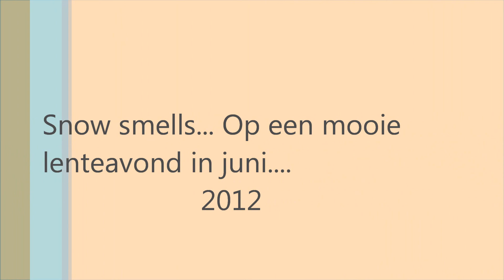Snow Smells Like Teen Spirit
Arrangement Sander Prins: Two songs mixed from Nirvana and Red Hot Chili Peppers

Yamaha Electric Violin
Bos Loop Station